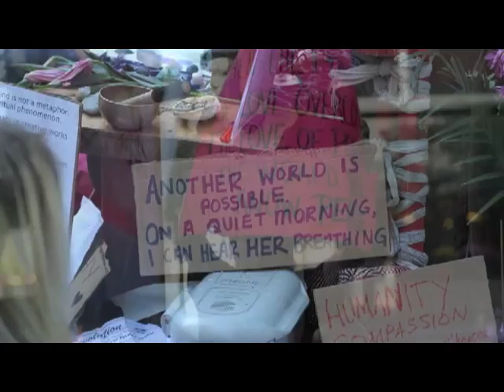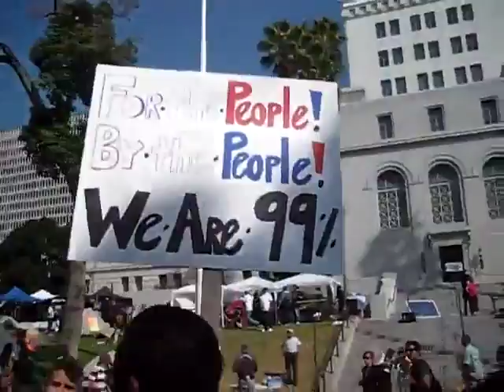Gregory Douglass "American City" Official Music Video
"American City" is the first sneak peak at my forthcoming album REMIXED and it's a song I originally wrote and recorded in 1998 (when I was 17!) for my debut album "If I Were A Man". I thought it was a remarkably appropriate song to revisit given the current Occupy movement so that's what I chose to focus on in the video. Cheers, Gregory

-A Wall Street Investigation
-Occupy Wall Street Youtube Archive: David Sauvage; Glenn Grossman; Eric Branco
-Occupy Wall Street -- John Paulson, PolicyMic
-Occupy wall street (Power Alley) - Robert Henriksen
-DBS - Consume (Occupy Wall Street) - @warwithmyself, FluxRostrum: youtube.comcc
-Sustainable Occupy Wall Street - Rough Cut - urbdezine
-OCCUPY WALL STREET POLICE VIOLENCE OCT 14 - grubenyasha
-Occupy Wall Street - Police Aggression - kfalke
-Occupy Wall Street Day 23 OWS - waltdv
-Occupy Wall Street Protests | "OCCUPY LA" | October 15, 2011 - gregedg
-cops beating people up at occupy wall street - grubenyasha
-Occupy Wall Street, 10/20/2011: Walking around footage - mongobearwolf